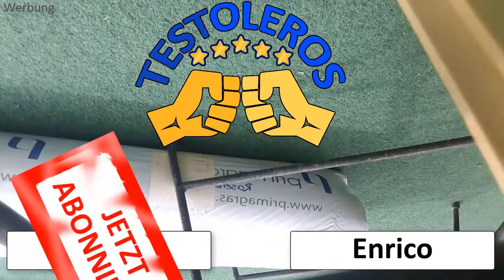Kyritzer Mord und Totschlag Bier Tasting 🍻 Schwarzbier Test 🍺 Bier Tasting Zuhause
Kyritzer Mord und Totschlag

"Für das mittelalterliche Kyritz spielte nicht nur die Tuchmacherei und der Tuchhandel bzw. „Gewandschnitt“ eine bedeutende Rolle. Dem Tuchmachergewerk konnte der erste Platz zwar nicht streitig gemacht werden, viele Kyritzer verdienten ihren Lebensunterhalt aber durch das Bierbrauen. Das Kyritzer Bier war wegen seiner Stärke zu einem Markenzeichen der Stadt geworden. Unter dem Namen „Mord und Totschlag“ wurde es zu einem Begriff in der Prignitz, in der gesamten Mark. Es fand am Hofe des Kurfürsten einen beachtlichen Absatz. Es wird berichtet, dass zwischen 1670 und 1700 oft in einem Jahr fünf- bis sechstausend Tonnen (Fässer) Bier ausgeführt wurden, und dadurch war dieses Produkt u.a. auch in Lübeck und Hamburg bekannt geworden. Zu jener Zeit waren die Lübecker der Prignitzstadt besonders gut gesonnen, da sie den Kyritzern den zollfreien Handel erlaubten. Das Brauen gestatteten die Ratsherren in Kyritz fast allen Bürgern. So gab es etwa 300 Brauhäuser. Um die Mitte des 18. Jahrhunderts zählte man noch 36 Brauereinen, von denen nur 18 Bier zum Verkauf bereiteten.."

Dabei ist es uns erstmal egal was genau wir testen:
- Apps
- Software
- physische Produkte
- Dienstleistungen
- bestimmte Methoden oder Techniken
- Freizeitbeschäftigungen